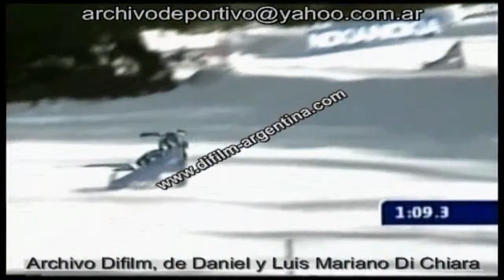World Ski Championships in Switzerland - 2000 FOOTAGE ARCHIVE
1) SONDRA VAN ERT (U.S.A.) WITH A TIME OF 2: 09. 13
GIANT SLALOM MALE:
1) STEPHEN COPP (SWITZERLAND) WITH A TIME OF 1: 58. 66
Images - Archival material.
Date: January 21, 2000
Video code: V-00161